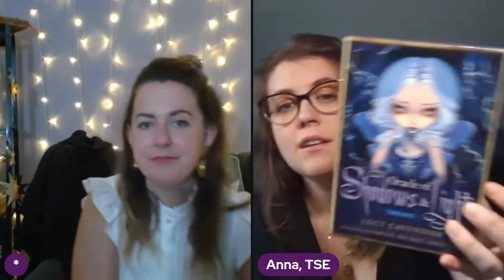Change Your Life in Five Minutes a Day With Journaling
The very act of writing, handwriting something helps our brain to deeply process whatever it is we put down on paper. You can then read back out loud the thing that you wrote to get the brain working even harder on it – as you are seeing it as reading it and hearing it at the same time.

Find us on the web and learn more about our School of Magic

We wrote a book!